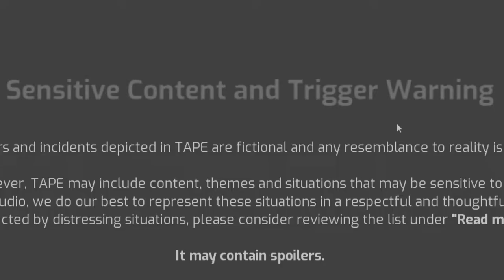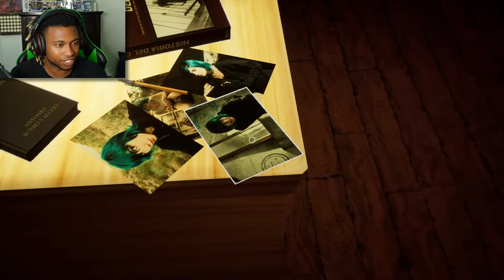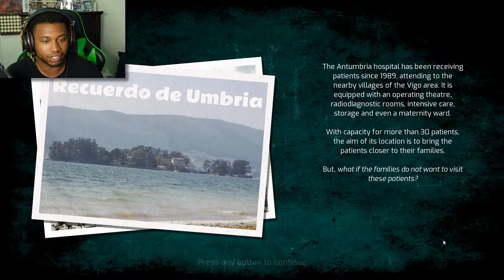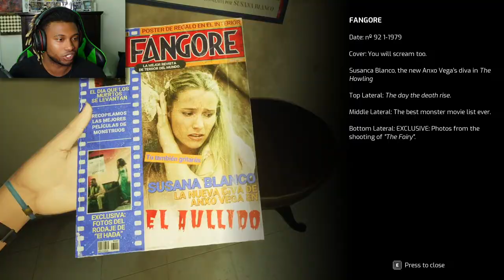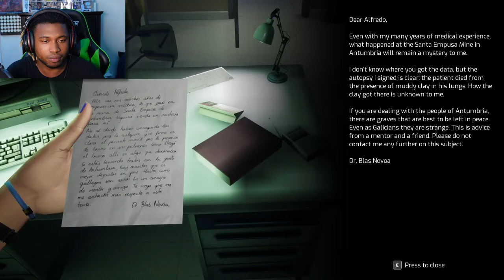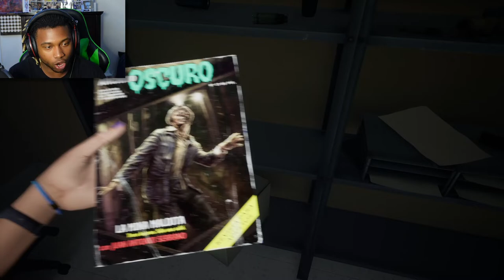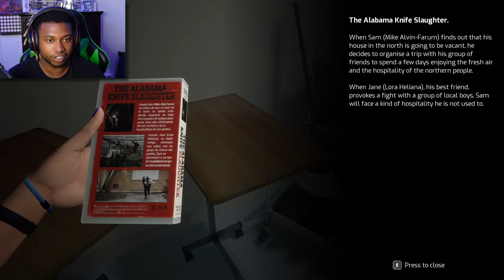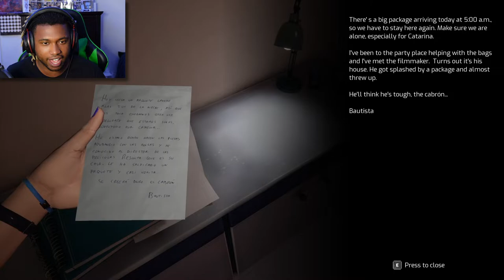I CAN DO WHAT WITH MY CAMERA?! | Tape: Unveil The Memories Part 1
In Tape: Unveil The Memories you will use a time altering camcorder to unlock secrets to puzzles and mysteries regarding the main character Iria's life. Her father is missing, and she finds herself faced with challenges, and a monster that looks like it could make you wish you could speedrun life. The journey won't be easy, but we have to find our dad...